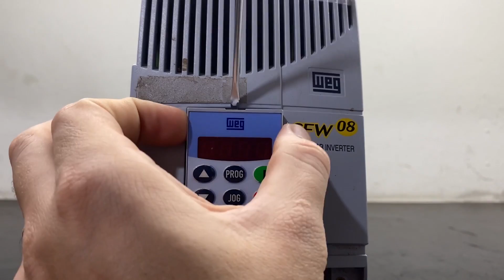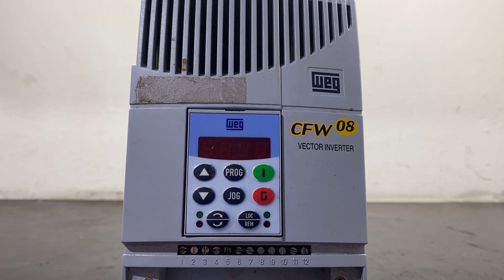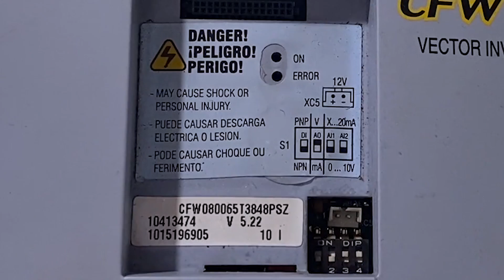Como é os comandos no CFW08 WEG | EducaDrives